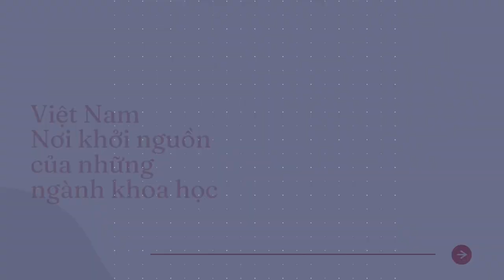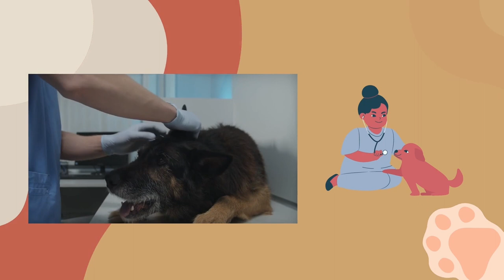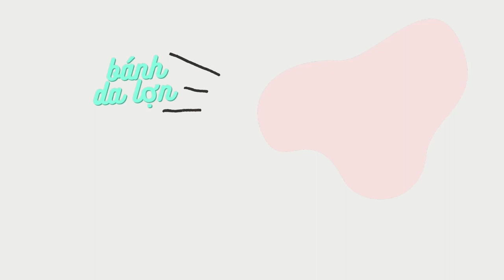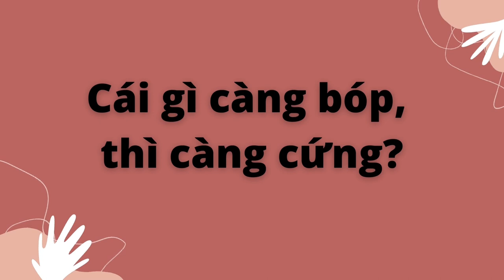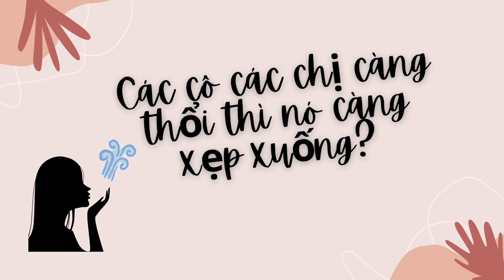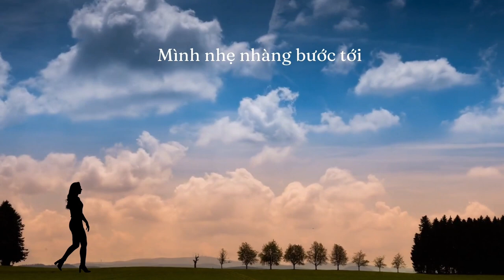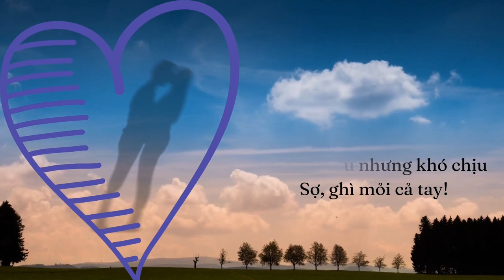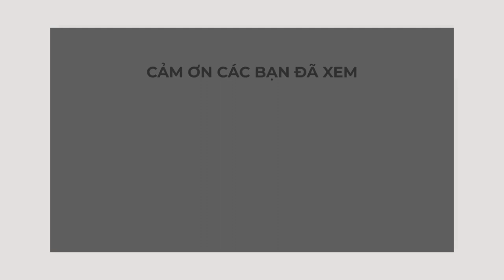Tổng hợp truyện cười Việt Nam vô đối và những câu đố gây hiểu lầm bá đạo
để tiện cho quý vị theo dõi nên mình đã tổng hợp lại những vidio trên kênh để phục vụ quý vị,
chúc mọi người có phút giây thư giãn vui vẻ